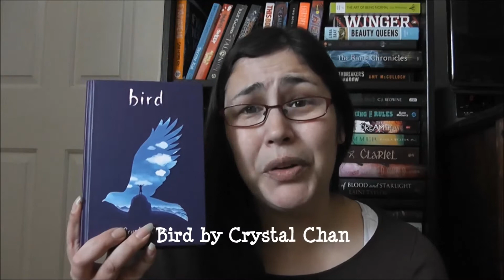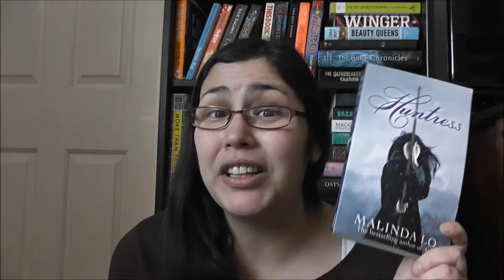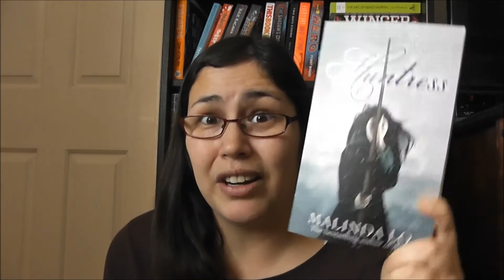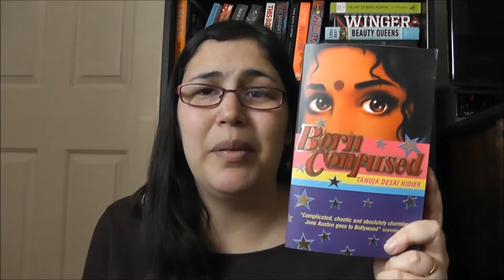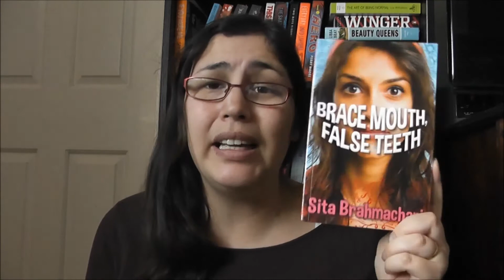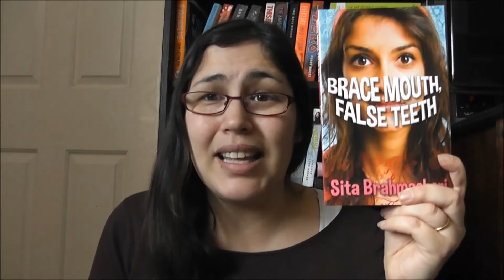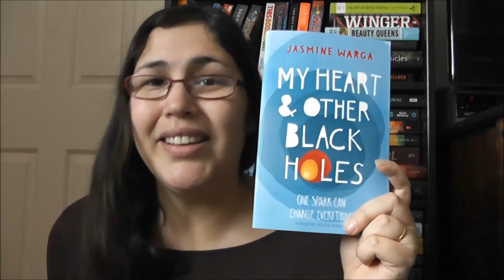Michelle Recommends Diverse Books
In this video, Michelle recommends some great YA books with POC main characters written by POC authors! They're great stories and even better, most of them are POC diverse without their being any sort of race 'issues'

I'd love to hear your POC main character suggestions especially if they are also written by POC authors!

Books mentioned:

Bird by Crystal Chan
Huntress by Malinda Lo
Noughts and Crosses by Malorie Blackman
Born Confused by Tanuja Desai Hidier
North of Beautiful by Justina Chen Headley
Brace Mouth, False Teeth by Sita Brahmachari
My Heart and Other Black Holes by Jasmine Warga
Follow Me Down by Tanya Byrne